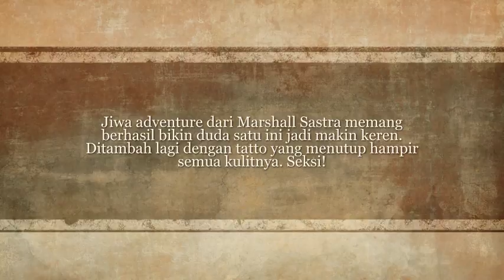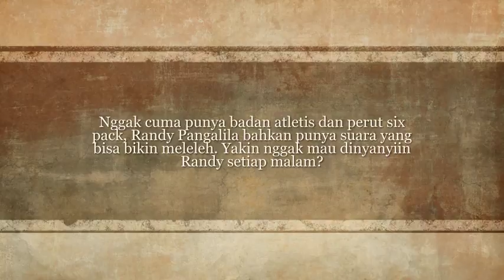Ini Lho 10 Artis Indonesia yang Gantengnya Bikin Jantung Berdegup Kencang